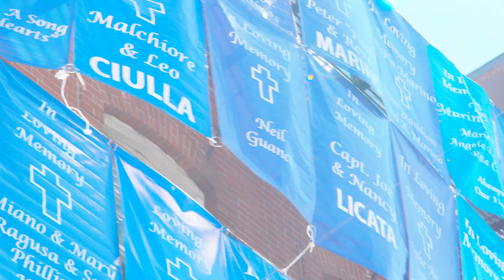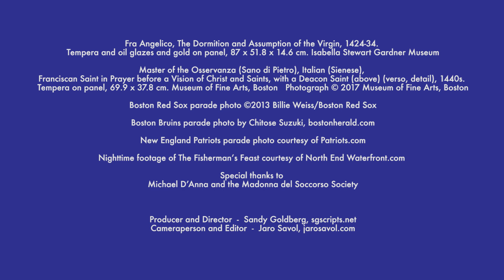Madonnas on Parade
Renaissance master Fra Anglico transformed the history of western art with his breathtaking paintings that were more than just paintings. Fra Angelico's  Assumption and Dormition of the Virgin was thought to have special powers and was brought out for public parade and celebration once a year. Today similar traditions are observed around the world, including in Boston where the statue of the Virgin Mary is paraded through the North End during the Fisherman's Feast.